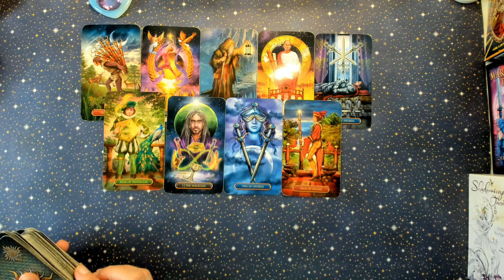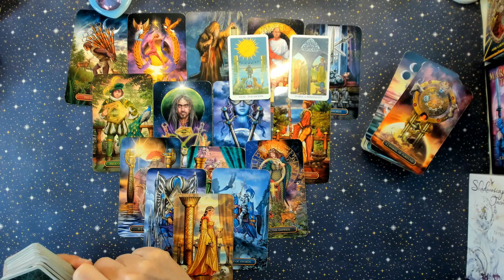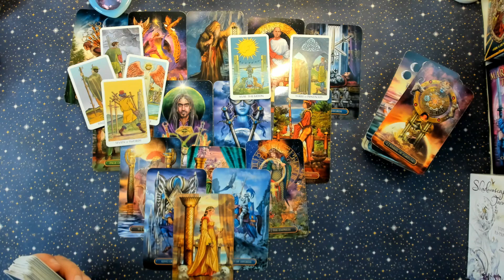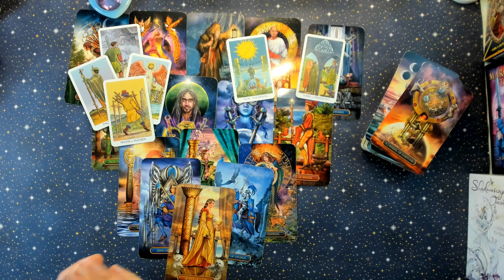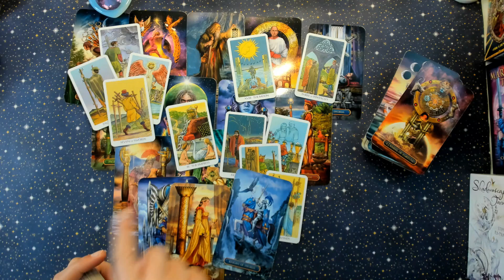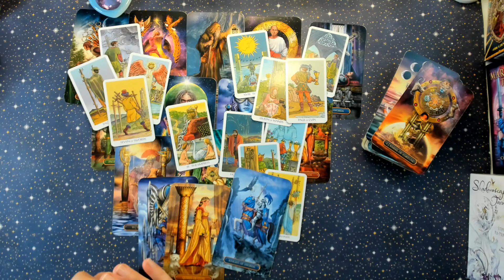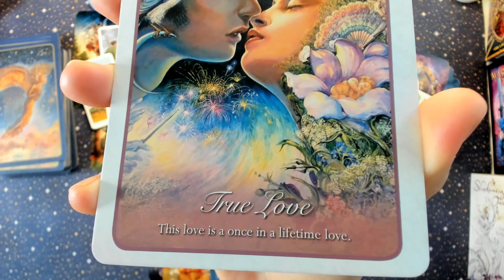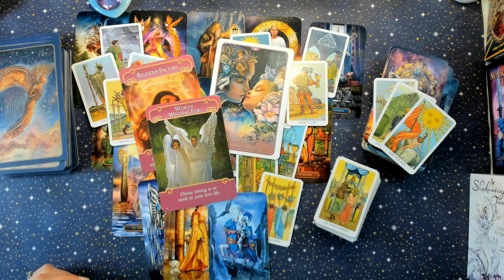LEU OCTOMBRIE 2023 ~ ATENTIE‼️SCURGERI DE VENITURI😶‍🌫️💲NOROC IN AFACERI🍀🌟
⭐VALABIL pentru ASCENDENT ~ LUNĂ ~ SOARE în